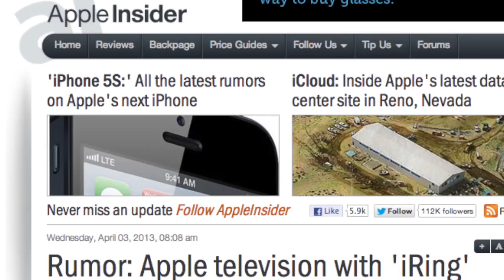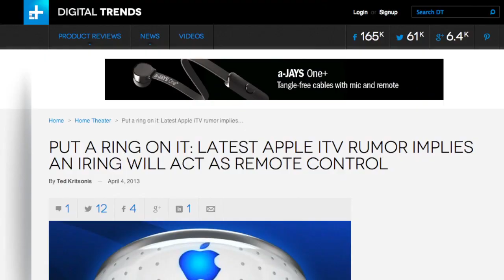Apple Rumored to Launch iRing, iTV This Year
The latest Apple rumors indicates the company is looking to corner an entirely new market.